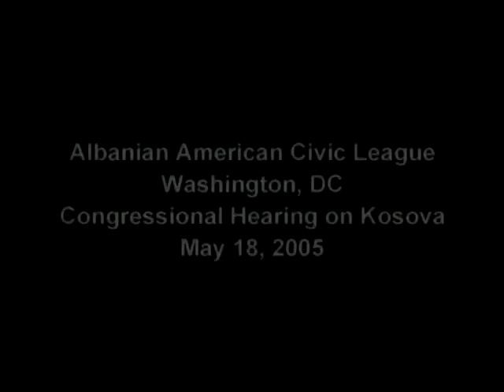DioGuardi at Congressional Hearing on Kosova 05-18-2005